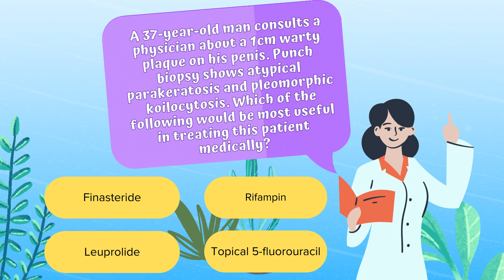PLE QBank July Giveaway Part 3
We need 2 winners for this round!